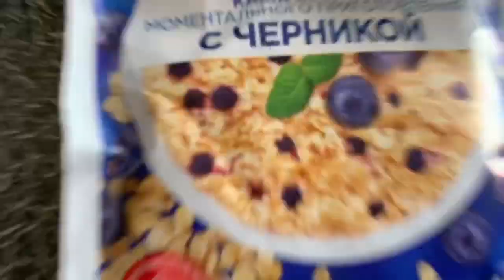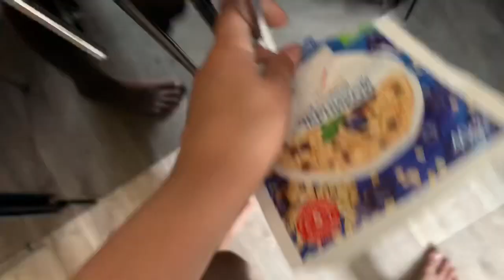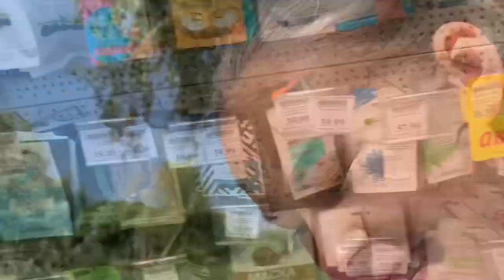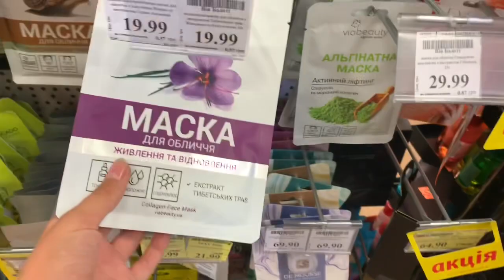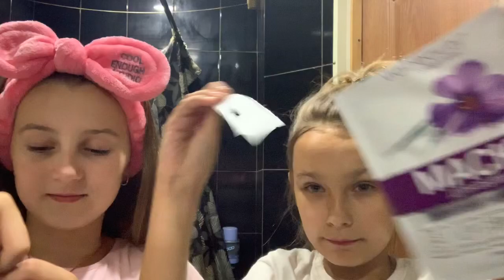Влог с лета)